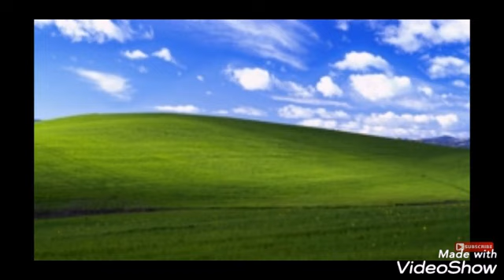सैनिक घर जाकर मत कहना presented by Mohammad Sadiq